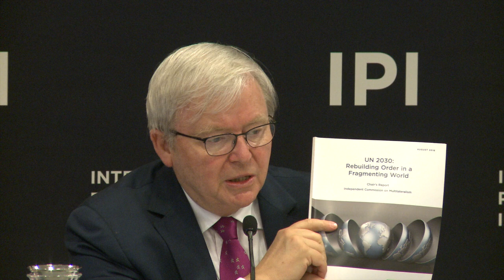Multilateral Engagement for Peace and Security by Small and Medium States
On September 25th, IPI, together with the Danish Institute for International Studies, and the Ministry of Foreign Affairs of Denmark, cohosted a high-level panel discussion on the topic of Committed to Collective Action: Multilateral Engagement for Peace and Security by Small and Medium States. The event was moderated by Chairman of IPI's Board of Directors Kevin Rudd.